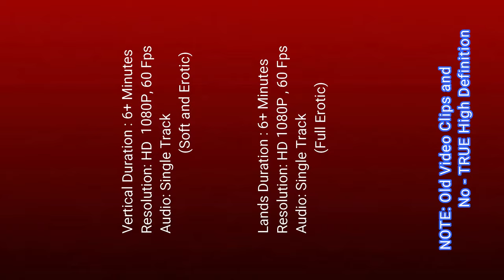Devayani Vertical and Lands Compilation Volume 1 I TRAILER I EDIT # 148